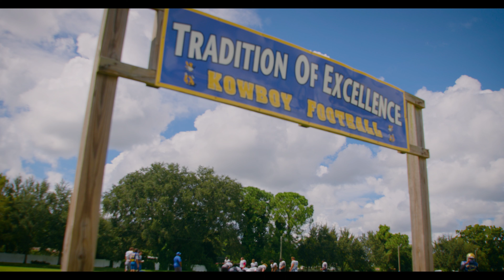Osceola Football Prepares for Historic Matchup Against St. Cloud High School